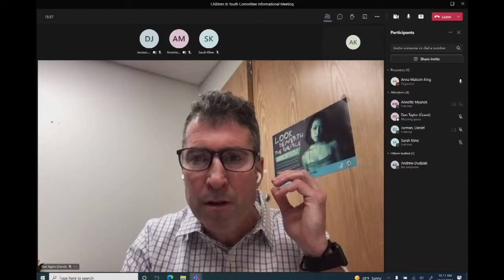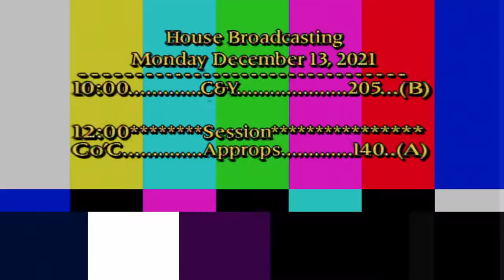CHILDREN & YOUTH COMMITTEE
Informational meeting on trauma informed care and adverse childhood experiences (ACES) as it pertains to children in the child welfare system.